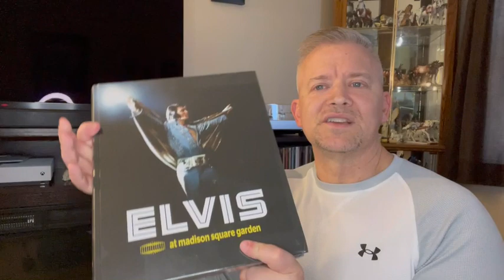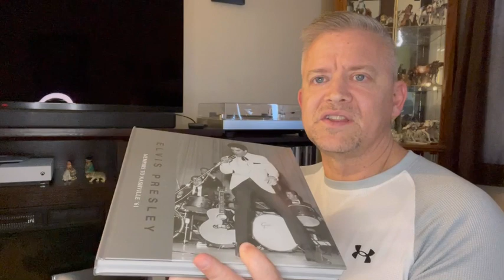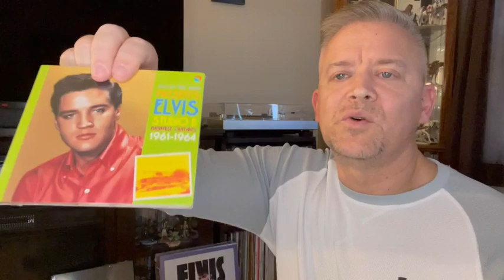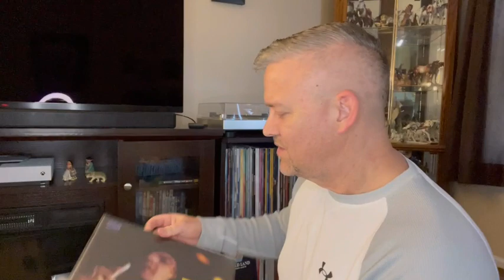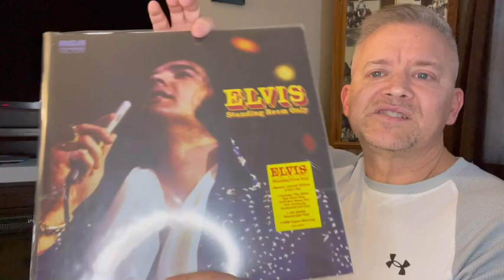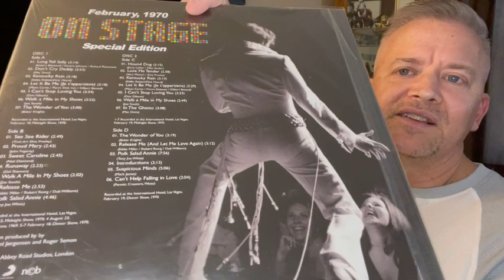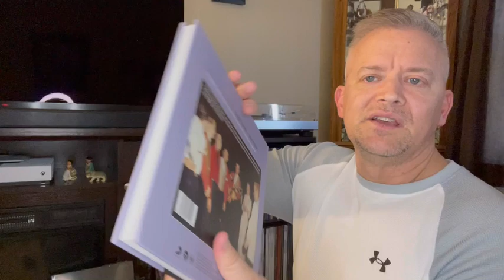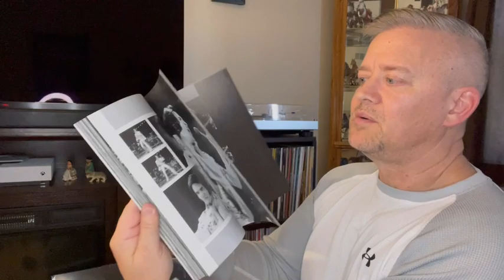Elvis! Discussion on everything Elvis FTD!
Elvis FTD- discussing Vinyl and CD Sets, books; the pricing, great deals that are out there for collectors, the high demand on these sets, and more @ Mark’s Elvis For Everyone Channel